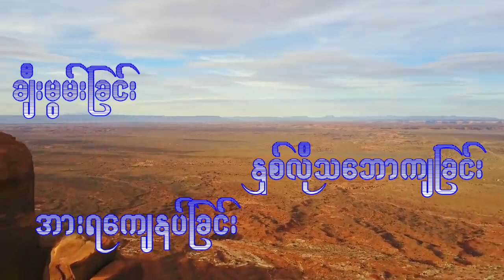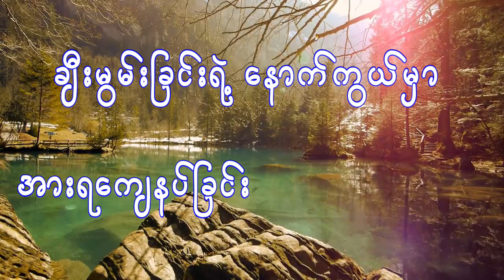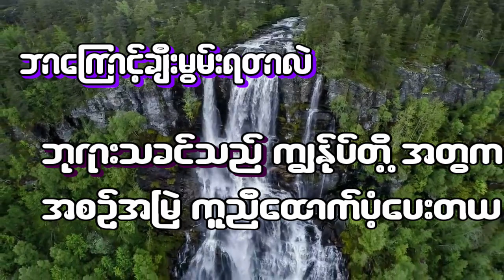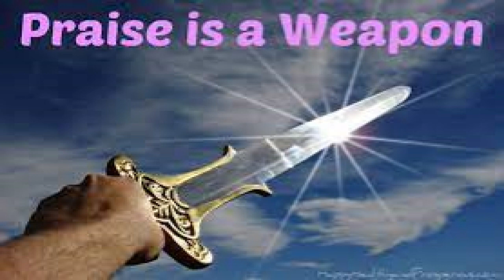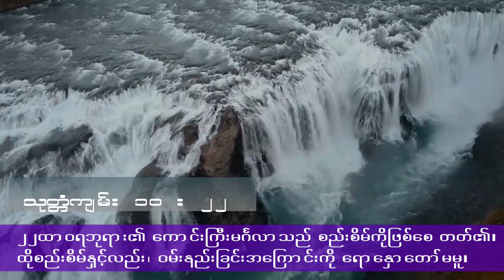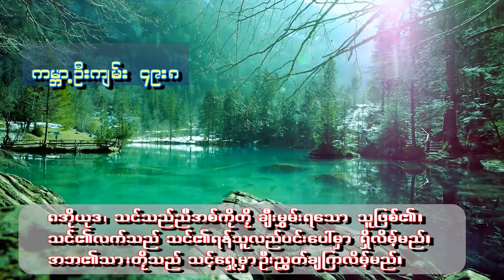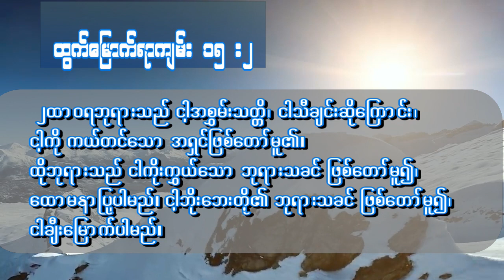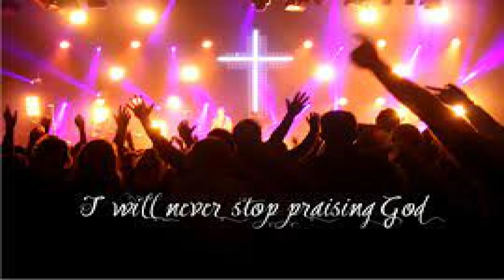မခြားမလပ် ချီးမွမ်းပါ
Josephine Chu ThetNwe